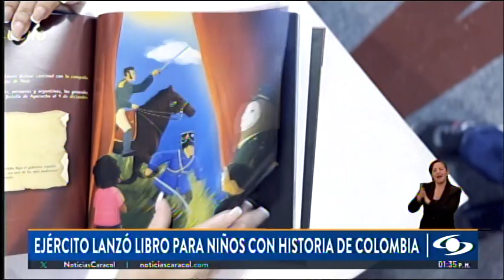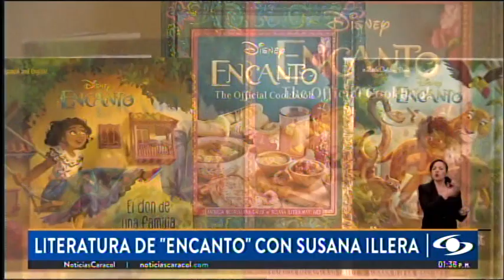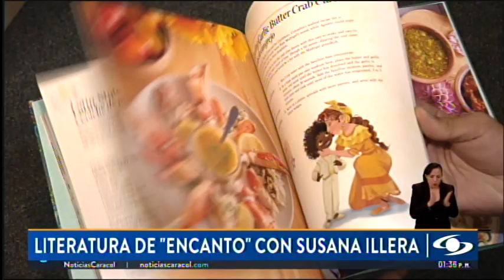Noticias Caracol en la FILBo 2024 - 2024/05/01 a.m.